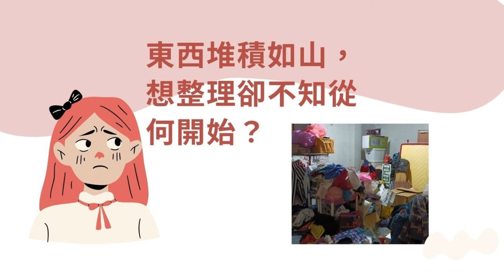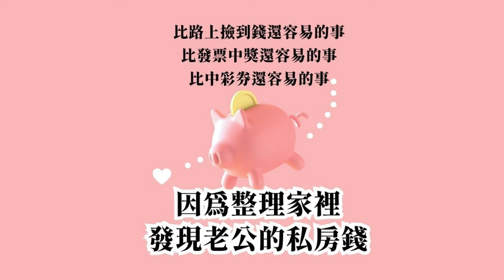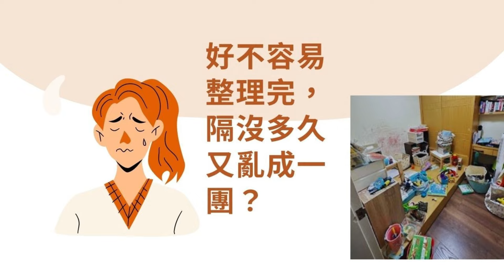姐整理的是人生｜EP.96 快檢查你家有沒有最糟糕的風水！？優先要整理的地方是？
如何成就家裡的好風景、好風水？
歡迎室內設計師-采元一起來聊聊，
這集會讓你省下很多時間哦！

謝謝各位的支持，感謝榜一大哥們的幫忙，【姐，整理的是人生】廖哥2024新書衝上博客來全站第一名❤️❤️

所有通路限定版都被搶光！！！現在有一般版可以買哦！

購買通路：
實體通路：誠品、金石堂、蔦屋、紀伊國屋、政大書城等連鎖與傳統書店。
網路書店：博客來、誠品、金石堂、城邦讀書花園、MOMO、讀冊等。

真心謝謝大家，愛老虎油❤️

廖哥邀請你加入「無痛斷捨離運動」，365天每日一捨

【廖哥收納補習班】開課啦！
針對客廳、臥室、儲藏室、衣櫥設計專屬課程，豐富案例、廖哥口訣、動手實作、作業批改，
只要90分鐘，2次作業，需要整理哪裡，就補哪個空間，整理後就像搬到新家一樣！馬上報名！

如果你喜歡這集節目，歡迎到Apple Podcast給我們五星評價，並留言鼓勵我們！

收納幸福粉絲團